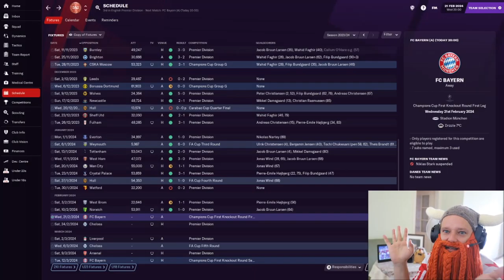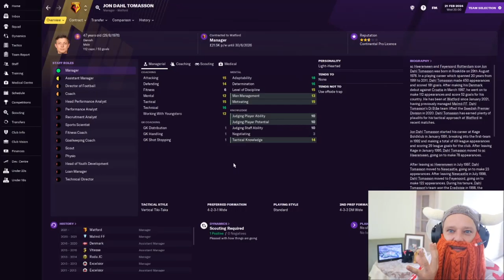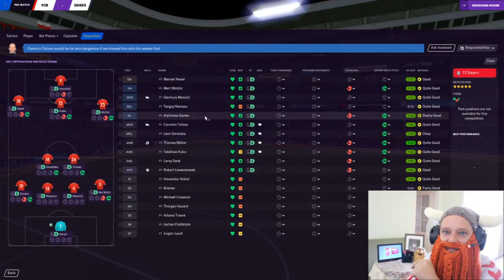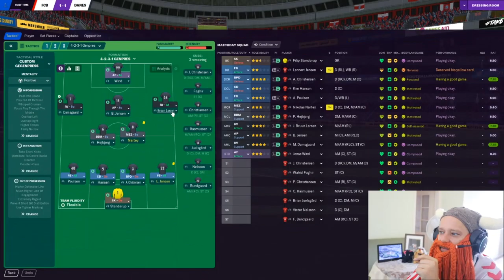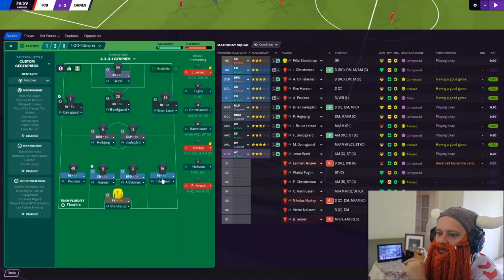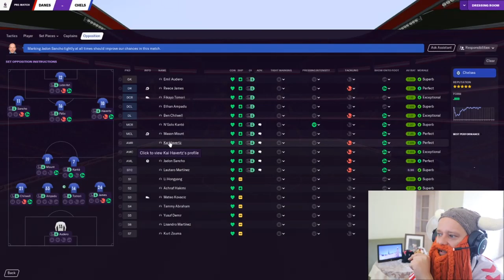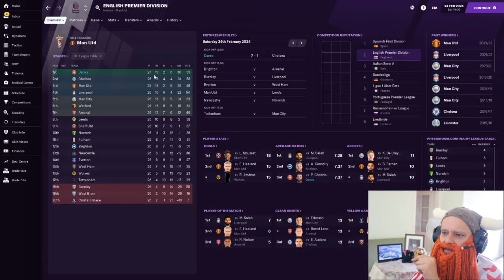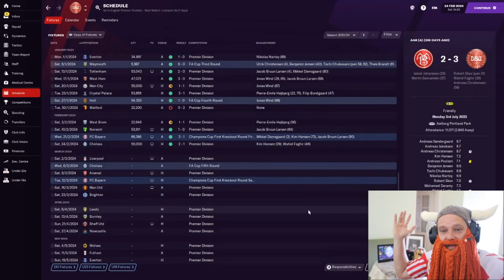Danish Dynamite | #39 | Fruits Everywhere & Euro Cup Talk! | Football Manager 2021